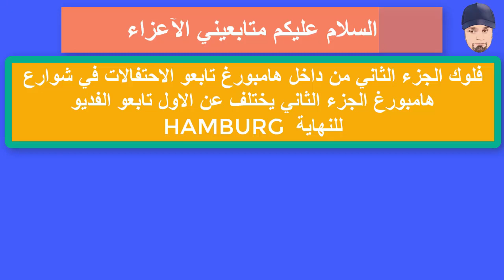فلوك جديد من داخل هامبورغ احتفالاتت كبيرة جدا لايفوتكم الجزء_الثاني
لاتنسون تعليقاتكم الحلوة والاعجابات والاشتراك وتفعيل الجرص حتى يصلك كل ماهوا جديد